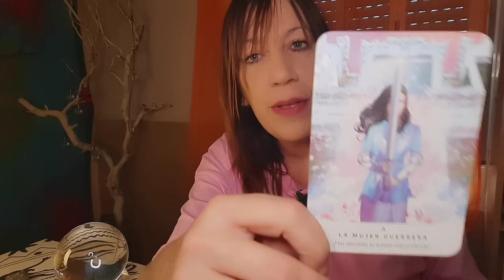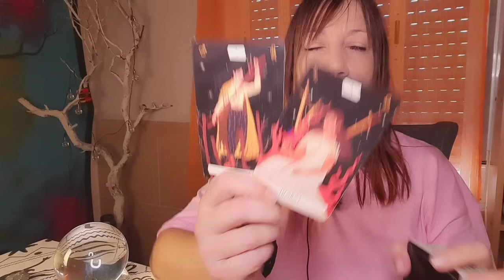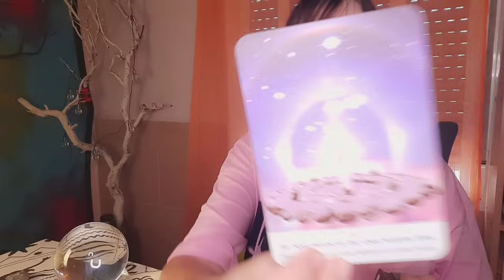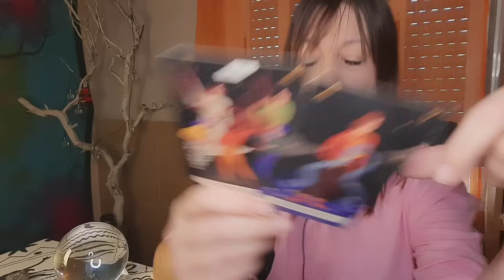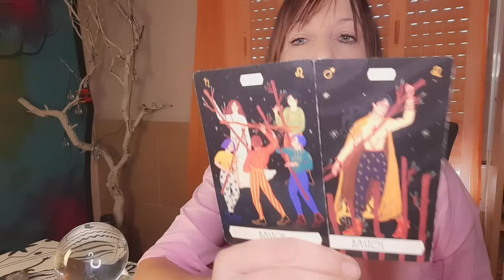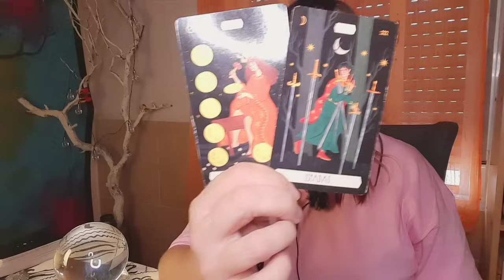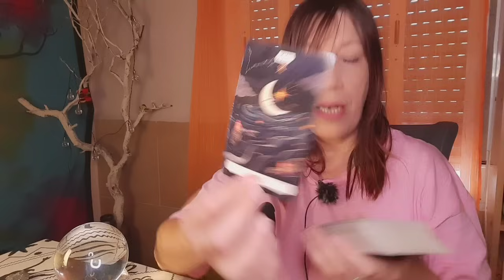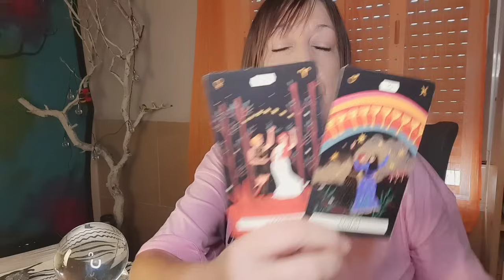CAPRICORNIO ♑️CREANDO TU NUEVA ESENCIA...🧿CUIDATE DE ENVIDIOSOS...